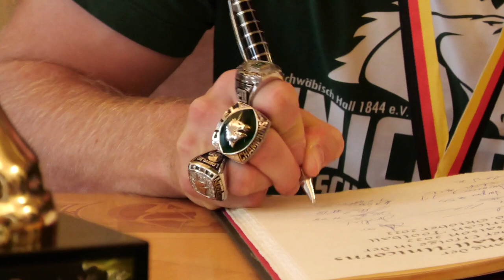Meister-Feier 2022 | Marktplatz Schwäbisch Hall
Die Live-Übertragung vom Marktplatz in Schwäbisch Hall am 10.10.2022! Über 1.300 Fans feiern den neuen deutschen Meister und CEFL Champion 2022, OB Daniel Bullinger empfängt die gesamte Mannschaft zum Eintrag in das Goldene Buch der Stadt im Rathaus. Anschließend Ehrung aller Team-Mitglieder auf dem Rathaus-Balkon.